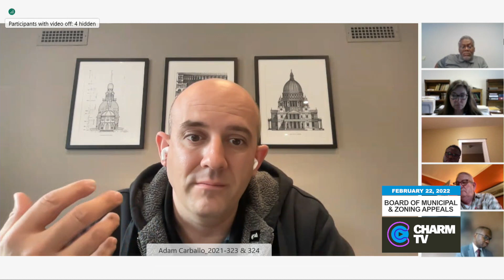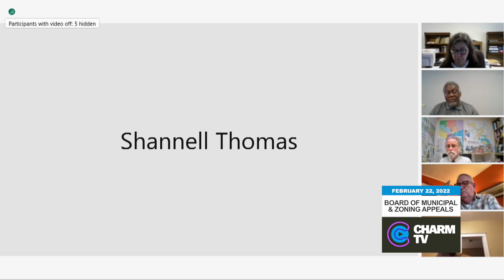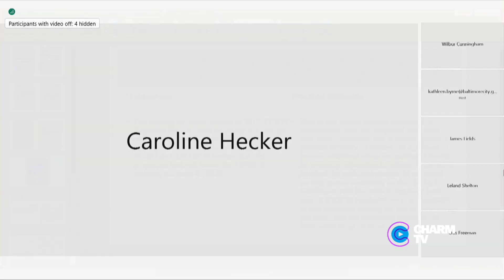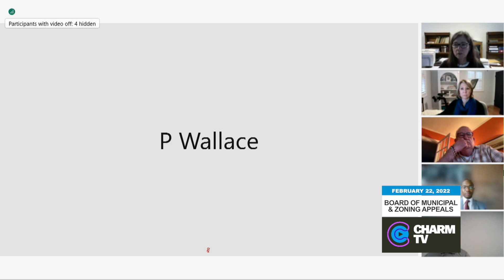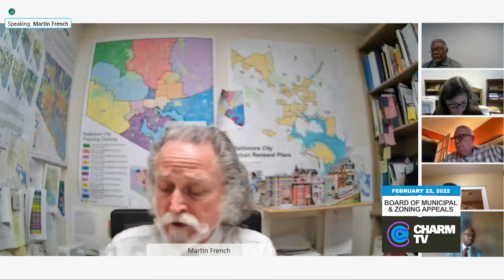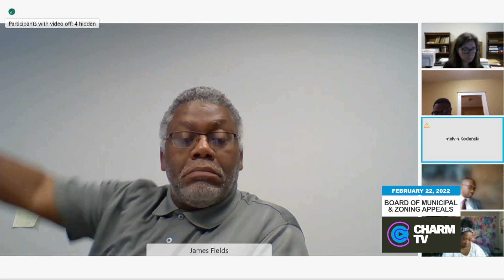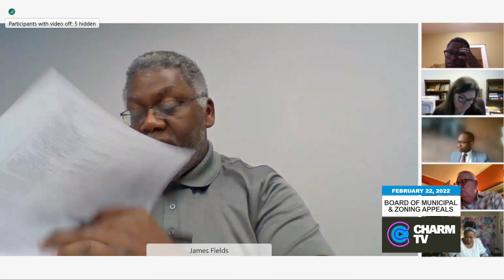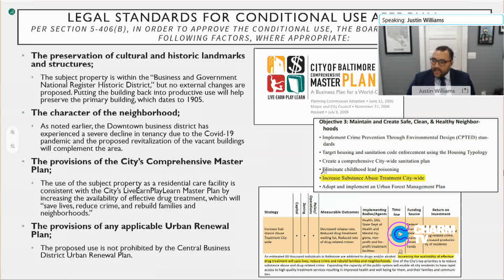Board of Municipal & Zoning Appeals Hearing; February 22, 2022